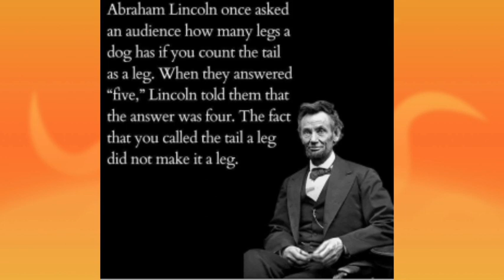Waiting to Move